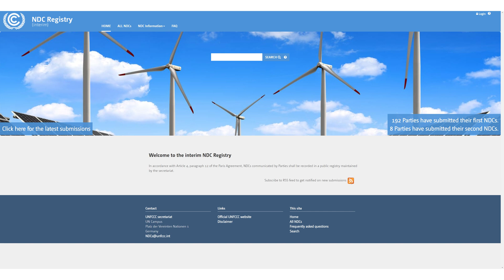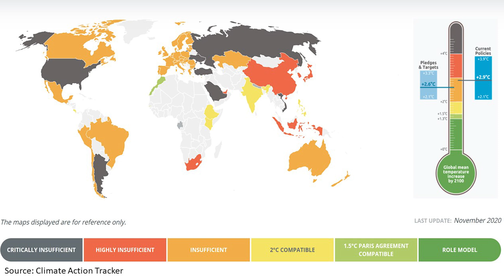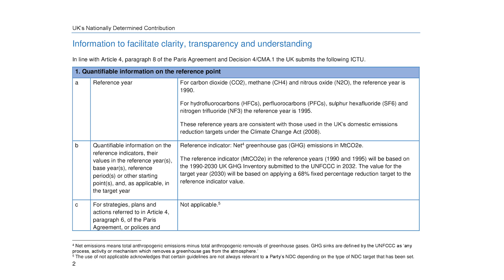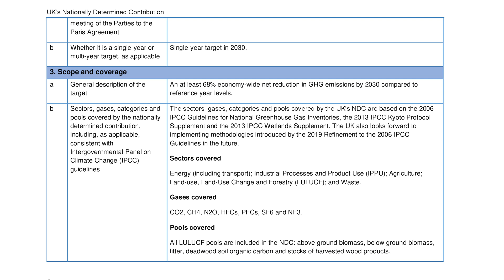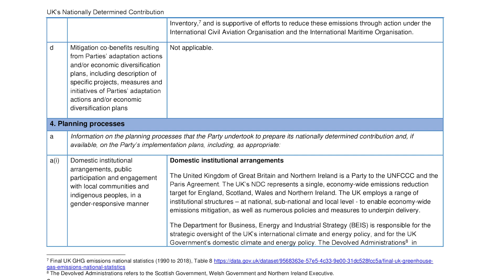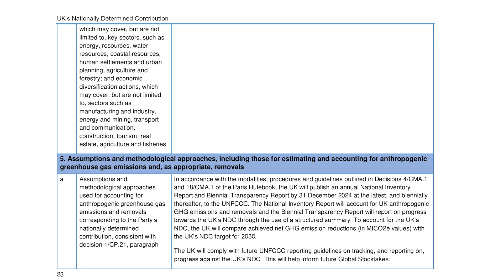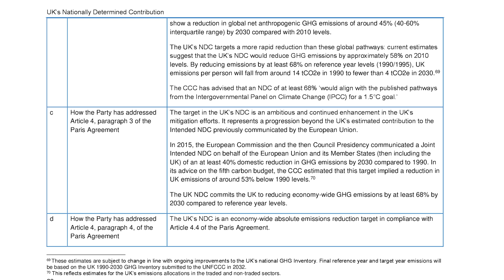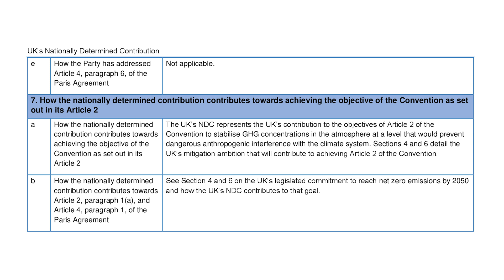Words you will hear at COP26: Nationally Determined Contributions (NDCs)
In this episode, I look at Nationally Determined Contributions (NDCs), which are a special mechanism under the Paris Agreement & will become an important part of COP26, which is the global climate change summit to be held from 1 – 12 November in Glasgow.

Anyone struggling to understand what are Nationally Determined Contributions (NDCs), why they are important in COP26 & how your Country's NDC could affect you, will benefit from this episode as these vital questions will be answered.

00:00 Introduction
01:59 What are Nationally Determined Contributions (NDCs)?
03:00 Why are NDCs important?
05:24 How will my Country's NDC affect me?
11:06 Conclusion

QUESTION
What are your views on your Country's Nationally Determined Contribution and the process at COP26 and its impact on your life? Post in comments section of this video.

Further information including the documents and references made in this episode are available in an accompanying article at XX

EMSmastery 4K Video Equipment Checklist*:
Sony A7RIV
Tamron 28 - 75 f2.8 Zoom
Tamron 17 - 28 f2.8 Zoom